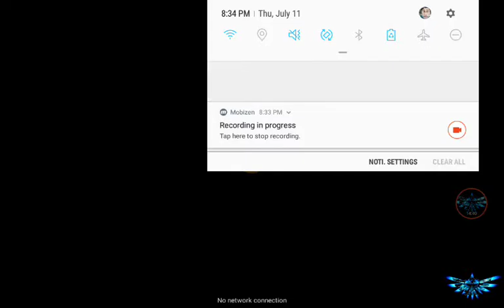NBA PLAYOFFS 2!!!!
WE ARE PLAYING TO GO TO THE CONFERENCE FINALS